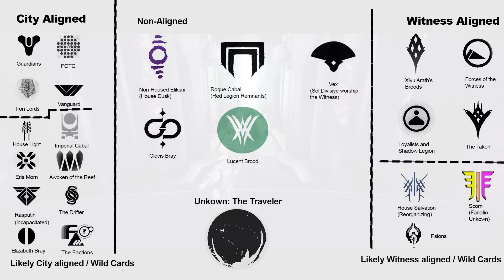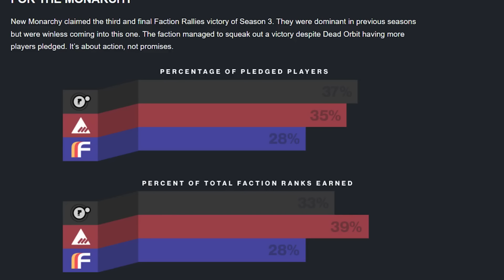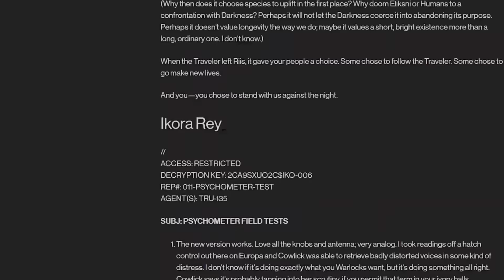Qué DEMONIOS PASÓ con las FACCIONES PERDIDAS de Destiny 2? Lore Teorias